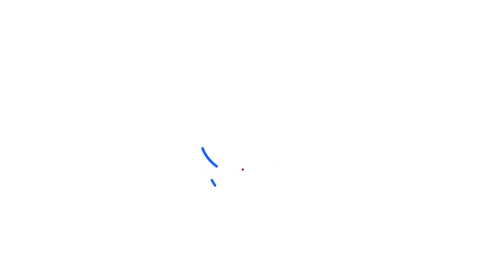കോടതി കയറി ഇറങ്ങി രാഹുല്‍ ഗാന്ധി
കോടതി കയറി ഇറങ്ങി രാഹുല്‍ ഗാന്ധി; അമിത് ഷായെ കൊലയാളി  എന്ന് വിളിച്ചതിന് ഇന്ന് ഹാജരാകും